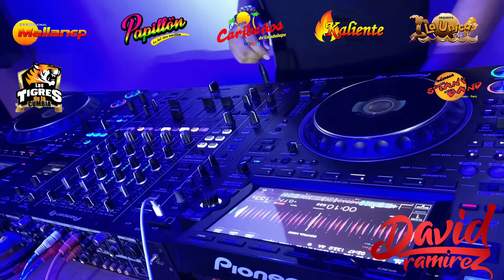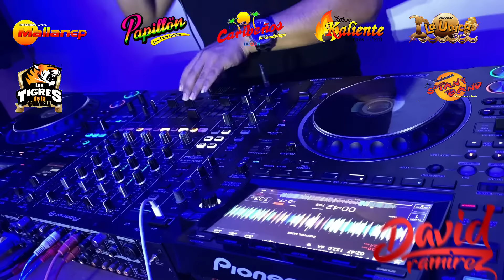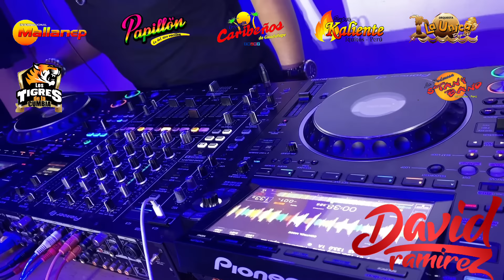MIX BAILABLES CON DJ DAVID RAMIREZ ( TRAICIONERA , PARTIDO EN DOS , MUNDO SIN ELLA , QUE AGONIA )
Hoy les traigo un Mix con lo ultimo de la Cumbia y las clasicas.

𝗖𝗼𝗺𝗽𝗮𝗿𝘁𝗲 𝗲𝗹 𝗺𝗶𝘅 𝗽𝗮𝗿𝗮 𝘀𝗲𝗴𝘂𝗶𝗿 𝗵𝗮𝗰𝗶𝗲𝗻𝗱𝗼 𝗺𝗮́𝘀 𝗰𝗼𝗻𝘁𝗲𝗻𝗶𝗱𝗼, 𝗯𝗲𝗻𝗱𝗶𝗰𝗶𝗼𝗻𝗲𝘀 𝘆 𝗯𝘂𝗲𝗻𝗮 𝘃𝗶𝗯𝗿𝗮. ❤️
00:00 TRAICIONERA - Stany Band Open Show
02:20 TENDRIA QUE LLORAR - Mallanep ACAPELLA
04:42 TU LLORAS X EL - Hnos. Yaipen
05:20 PARTIDO EN DOS - La Unica Tropical
08:25 MI MUNDO SIN ELLA - Walter Lozada y Orquídeas
10:09 QUE AGONIA - Tigres de la cumbia
11:37  SE ACABO LA FARZA - Caribeños de Guadalupe
13:19  QUE PASO - Papillon
15:31  SOLO - Kaliente
17:27  SI SUPIERAS - Hrnos Silva
19:03 SI ESTA CASA HABLARA - La Unica Tropical
20:48 MIX EDWIN ALCANTARA - TIGRES de la Cumbia
26:14 QUE TIENEN TUS OJOS - Agua Bella
27:25 VOY A BUSCARME UN AMOR - Agua Bella
28:38 TRISTE PAYASO - Papillon
30:16 UNA AVENTURA - Mallanep
32:12 VEN TU - GRUPO AMERICA

📍 TRUJILLO - 𝗣𝗘𝗥𝗨́ 🇵🇪